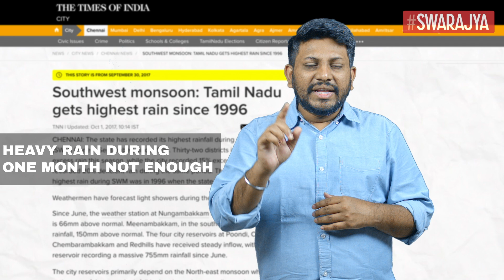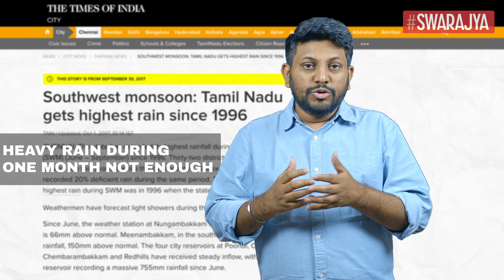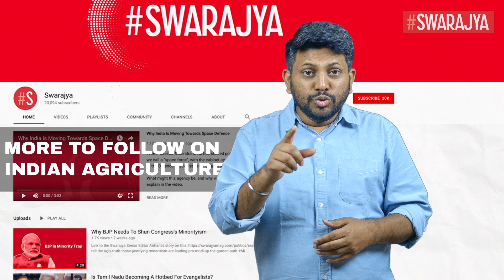The Indian Agri Story: Why Monsoon Rains Are Critical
This is the first in our series on Indian agriculture. Here, we get into the big effect that monsoons have on the agriculture sector.